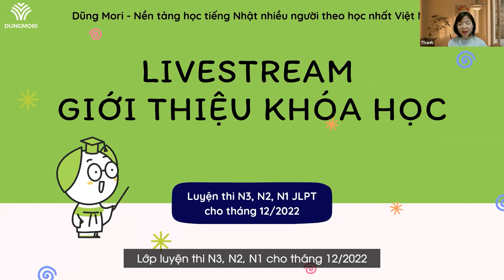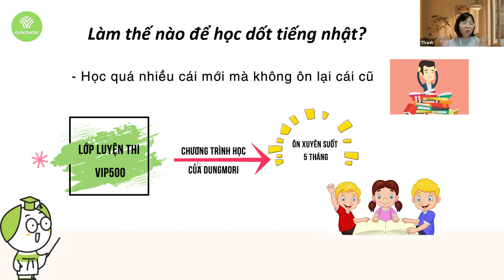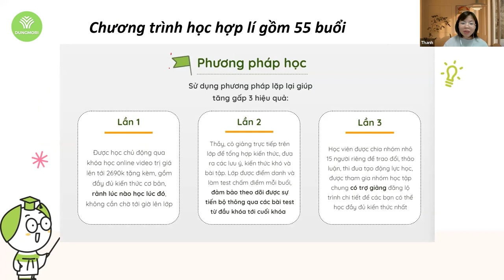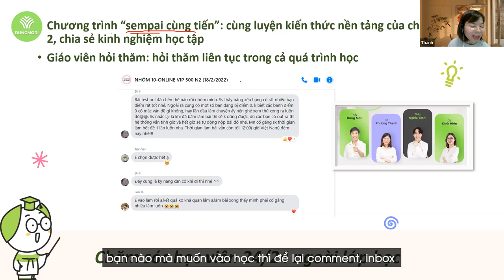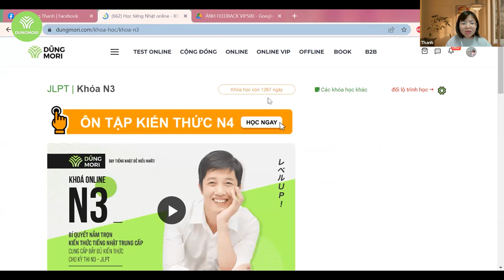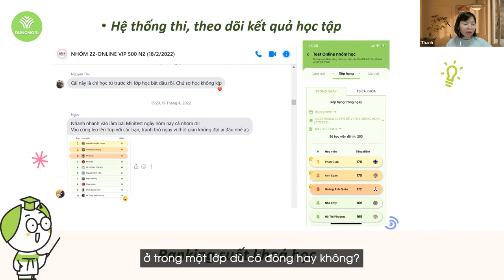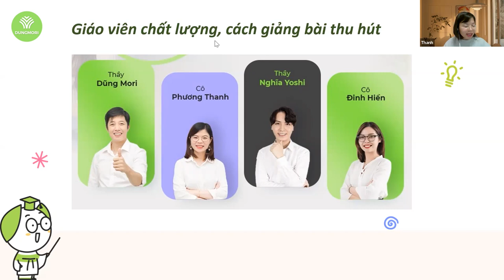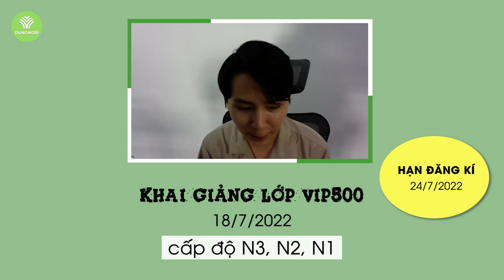Khóa luyện thi JLPT N3, N2, N1 cho tháng 12/2022 học trực tiếp cùng giáo viên tại Dũng Mori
Bí kíp tự học tiếng Nhật chưa từng kể
Và giải đáp thắc mắc về khóa luyện thi JLPT N3, N2, N1 cho tháng 12/2022 học trực tiếp cùng thầy Dũng, cô Thanh, thầy Nghĩa, cô Hiền!
🥰🥰 Bạn nào muốn tham gia lớp N3, N2, N1 do trực tiếp thầy cô kèm để thi tháng 12 thì nhắn qua đây nha